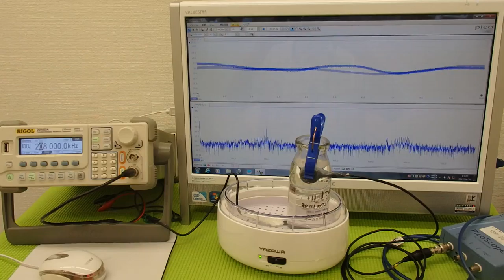超音波の利用技術（超音波の相互作用） ultrasonic-labo